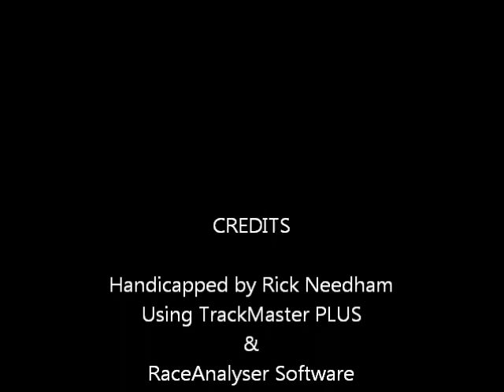Race #11 - Saratoga - $250K King's Bishop Stakes - 0827/11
Race #11 - Saratoga Race Course - $250,000.00 King's Bishop Stakes - Saturday August 27, 2011 + bonus longshots